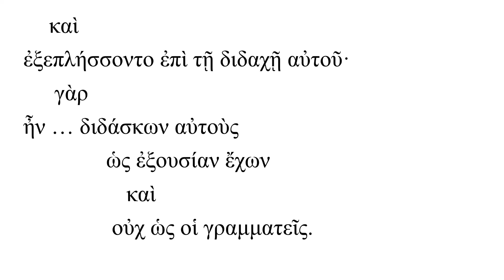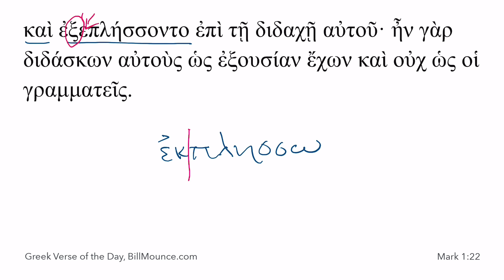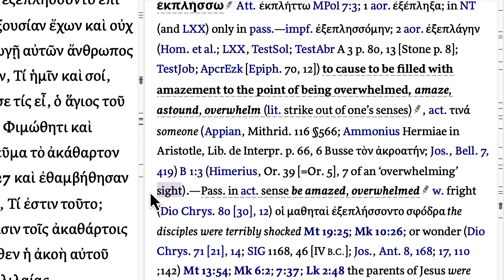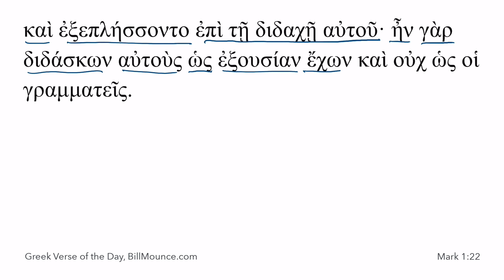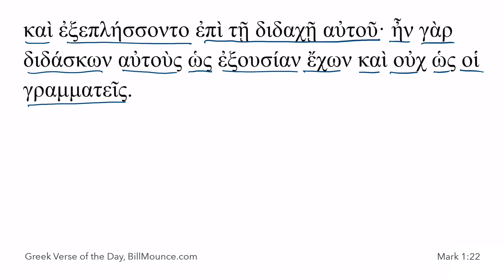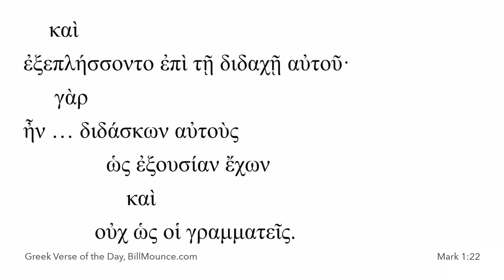Mark 1:22 - GVOTD